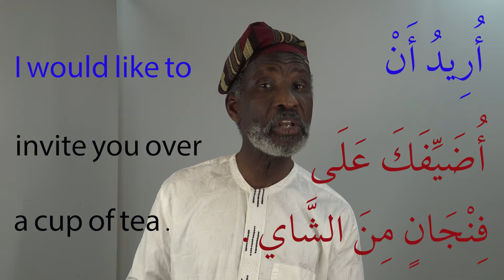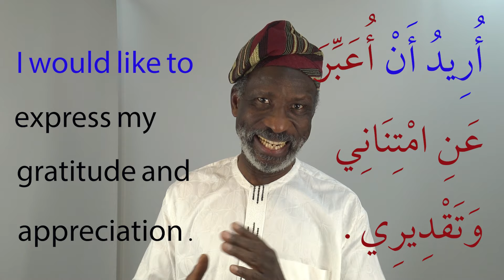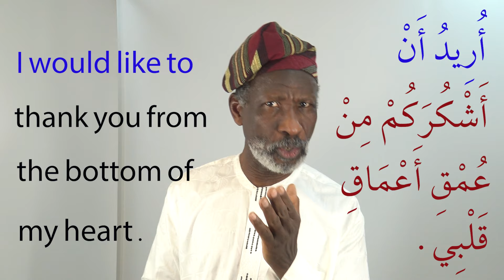Arabic Vocabulary in Action with Dr Imran Alawiye, 19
I am appealing to you today to please click on the link below to my charity appeal and make a donation to help me complete the project of building an educational Resources Centre and a public library in my hometown Ogbomosho southwestern Nigeria.

The formula used in this series will help you enormously to

Our Bank account details are as follows:

HSBC Bank Account name: Helping Hands for Education
Sort code: 40-02-26
Account number: 72702541
SWIFT code: HBUKGB4106F
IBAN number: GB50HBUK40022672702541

The Nigerian Charity Bank Account details:
Bank Name: Access Bank
Account name: Alawiye Foundation
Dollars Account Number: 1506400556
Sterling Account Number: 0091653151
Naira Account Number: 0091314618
SWIFT Code: ABNGNGLA